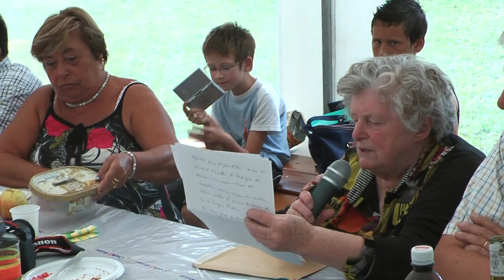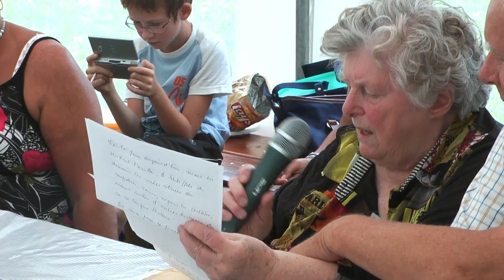FELLERING SCHLIFFELS 2011 en principauté, la fiesta 2011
Principauté autoproclamée, le quartier Schliffels sait rire et ne pas se prendre au sérieux... Extraits de la fête du 4 septembre 2011. Destinés en particulier aux participants à cette fiesta :)